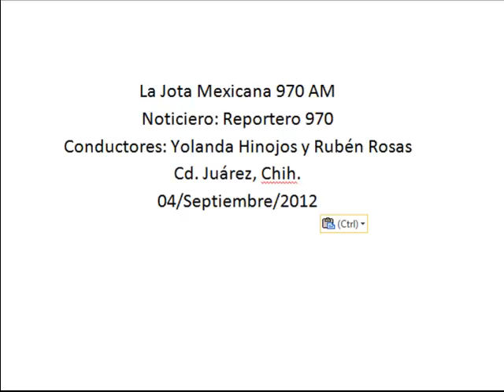Movilidad Urbana será una obra que beneficiará a la ciudad, Víctor Manuel Ortega